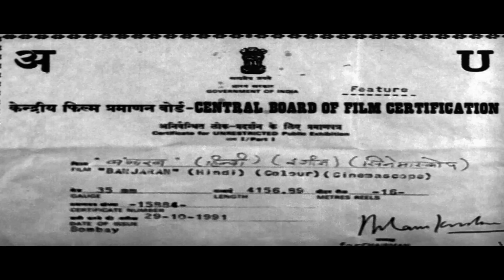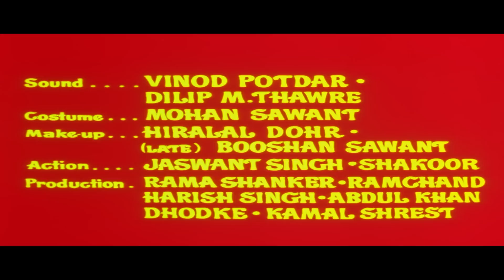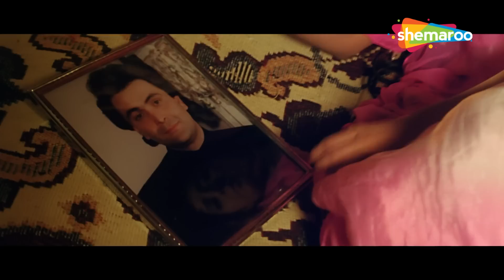आखिर क्या रिश्ता है तुम्हारे और मेरे अतीत का | RISHI KAPOOR SRIDEVI SUPERHIT ROMANTIC HD MOVIE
आखिर क्या रिश्ता है तुम्हारे और मेरे अतीत का | RISHI KAPOOR SRIDEVI SUPERHIT ROMANTIC HD MOVIE | BANJARAN (1991)

Reshma and Kumar are mysteriously haunted by each other from their past lives. When they finally meet, they instantly fall in love, but their fathers attempt to separate them.

रेशमा और कुमार अपने पिछले जीवन की यादों से परेशान हैं। जब वे मिलते हैं, तो वे तुरंत प्यार में पड़ जाते हैं, लेकिन उनके पिता उन्हें अलग करने का प्रयास करते हैं।

Movie - Banjaran (1991)
Star Cast - Rishi Kapoor, Sridevi, Kulbhushan Kharbanda, Gulshan Grover

फ़िल्म - बंजारन (1991)
निर्देशक - हरमेश मल्होत्रा
स्टार कास्ट - ऋषि कपूर, श्रीदेवी, कुलभूषण खरबंदा, गुलशन ग्रोवर

Bollywood Comedy
Follow us on: